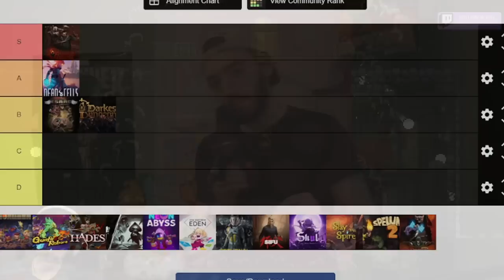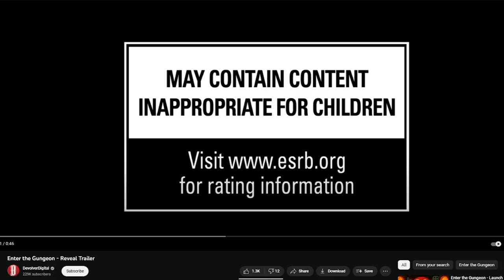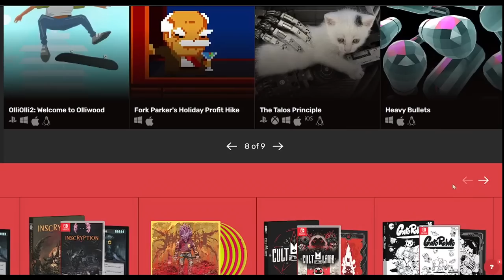The Greatness of Gungeon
Enter the Gungeon is one of the greatest of all times

INTRO: 00:00 - 00:59
DEVELOPMENT HISTORY/UPDATES: 01:00 - 04:24
INSIDE THE GAME: 04:25 - 08:02
NPCS: 08:03 - 09:13
DIFFICULTY ENHANCER: 09:14 - 11:38
VARIETY: 11:39 - 12:24
BULLET HELL PERFECTION: 12:25 - 14:00